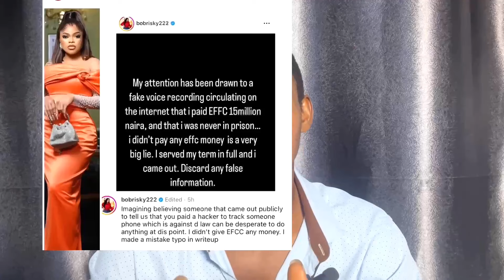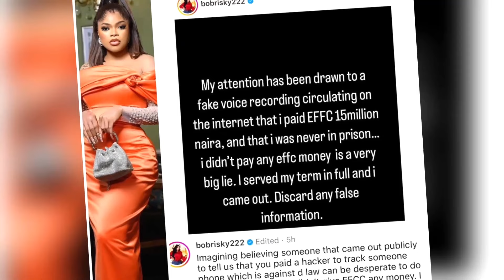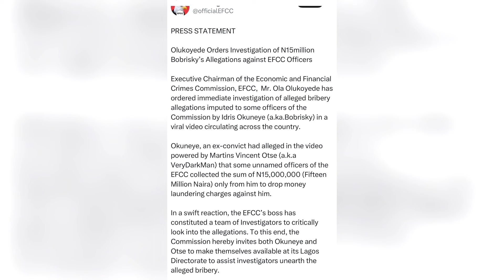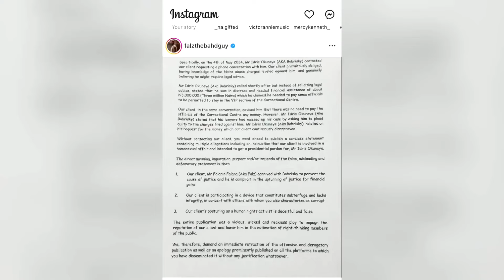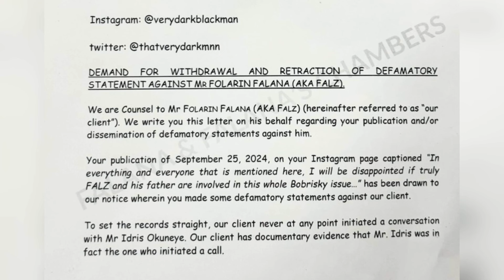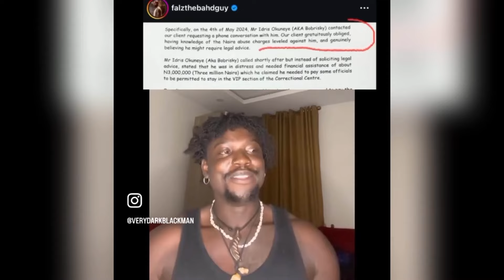BREAKING!: VeryDarkMan Drops NEW EVIDENCE AGAINST Bobrisky and EFCC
bobrisky, very dark man , falz , falzthebadguy, EFCC are currently on the trend over allegations and what not in relation to Bobrisky’s stay in prison , correctional center or not . And a lot more still on the trends .
bobrisky before after surgery,
bobrisky interview,
bobrisky surgery (video),
bobrisky best dressed,
bobrisky latest news,
bobrisky on curiosity made me ask,
bobrisky and portable,
bobrisky news,
bobrisky birthday party,
bobrisky birthday cake,
bobrisky audio,
bobrisky and vdm,
bobrisky and portable fight,
bobrisky and bae u,
bobrisky award,
bobrisky and sabinus,
bobrisky and sabinus comedy,
bobrisky and james brown,
bobrisky and efcc interview,
about bobrisky story,
very dark man,
very dark man nigerian movie,
very dark man on channel tv,
very dark man youtube channel,
very dark man on bobrisky,
very dark man nigerian movie full movie,
very dark man davido wedding,
very dark man don't play,
very dark man channel,
very dark man tv,
very dark man page,
very dark man and iyabo ojo,
very dark man at davido wedding
award for bobrisky,
arise tv on bobrisky,
ajakaju bobrisky,
an kama bobrisky,
announcement of bobrisky,
portable and bobrisky,
sabinus and bobrisky,
zazu and bobrisky,
vdm and bobrisky,
bobrisky before fame,
bobrisky boyfriend
bobrisky bae u
bobrisky birthday party 2024
bobrisky birthday party cake
bobrisky biography and net worth